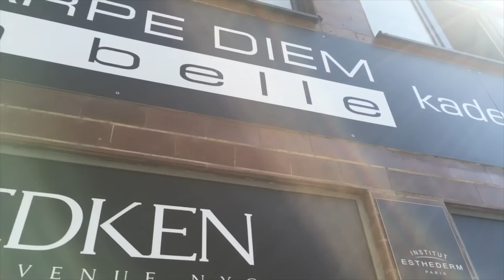MOJE NOVÉ RŮŽOVÉ VLASY - NotSoFunnyAny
Mám za sebou velkou změnu a teď je ze mě konečně pravá "unicorn queen".. Ve videu uvidíš, jak to probíhalo, a co to pro mě znamená. Any :)

Odpovědi na ČASTÉ DOTAZY:

Můj přítel je rapper a hudebník AMCO. Zavřené oči?!

Jmenuju se Anežka.

Narodila jsem se 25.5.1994 a jsem blíženec.

Natáčím na Canon 5D Mark III